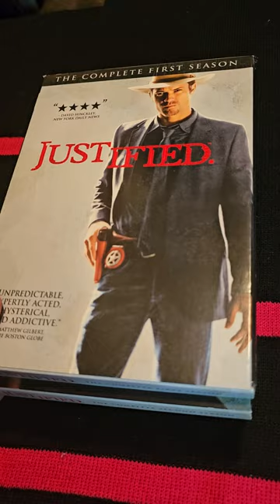March 27, 2024